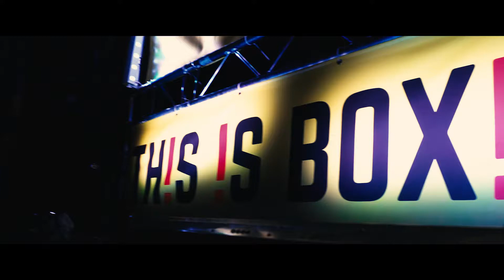THIS IS BOXING SEASON 1 SNAPSHOT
Tired of the Status Quo telling you how to do things? we are.
That's why THIS IS BOXING has reinvented boxing events as you know it!
We've given Boxing events a breath of fresh air, doing it our way.
With help from renowned DJs, live musical performances, fresh British boxing talent, VIP appearances and so much more, we are sure to give you the best Boxing experience money can buy!
Don't waste your money at any other boxing event. this is how it's done. THIS IS BOXING.